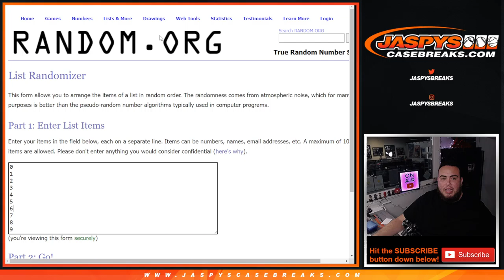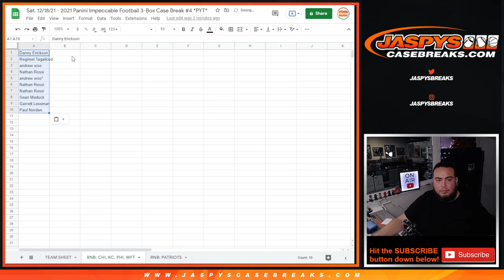Sat. 12/18/21 - 2021 IMPECCABLE FOOTBALL 3BOX CASE PYT #4 RNB - BEARS CHIEFS EAGLES WFT